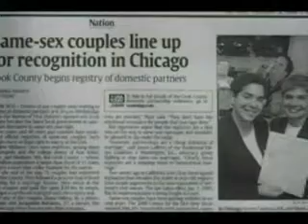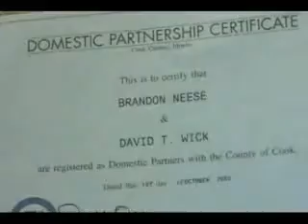Cook County Clerk's Office "Domestic Partnership Registry" Anniversary Video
Cook County (Chicago) is celebrating its 5th year allowing same-sex couples in the county to register as Domestic Partners. This is a video for its anniversary.

Information:
In Illinois, some individuals can currently register as "domestic partners" in Cook County and in many municipalities, including Oak Park, Bloomington, Springfield, Champaign-Urbana, and others. This service may provide a registry, extension of benefits, or in some cases both. Private employers may offer additional benefits.